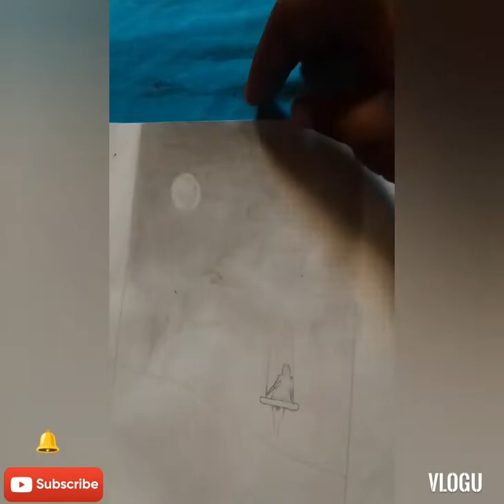don't continue until you watch this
art pencil of a lady swinging